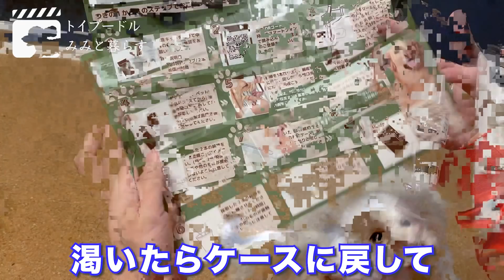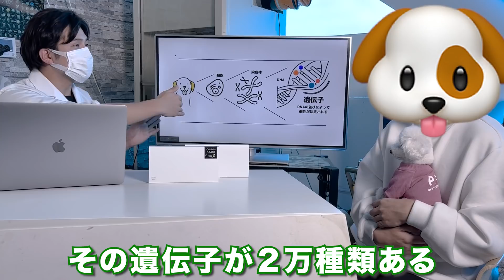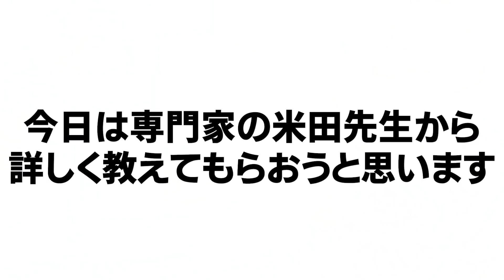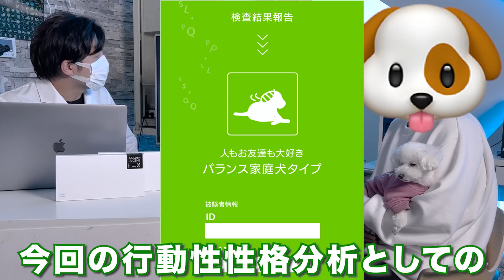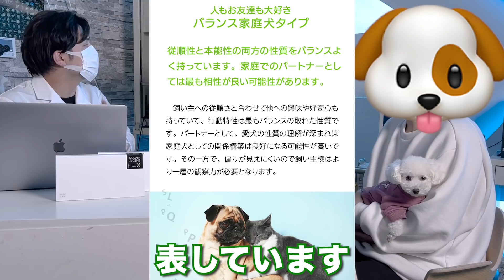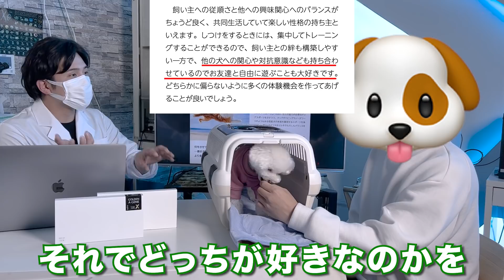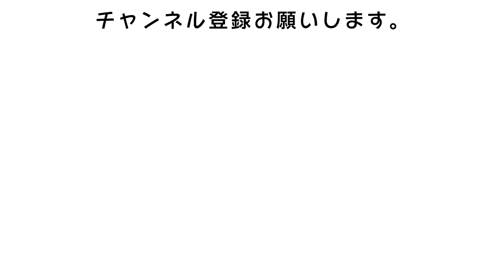【検査】遺伝子で分かる犬の性格診断がやばすぎた...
撮影協力　株式会社DNA FACTOR

▼遺伝子検査キットはこちらから

今日はみみの遺伝子を採取し行動・性格特性の検査をしてもらいました。
検査は自宅で簡単に検体を採取して研究所に送るだけ。
結果も分かりやすい報告書で送ってくれますが、今回は特別に専門家の方に解説をしていただけることになりました。
解説をしてくださったのは株式会社DNA FACTORの米田先生です。
撮影場所にはYoutubeもされている元気先生のGENKI LABOをお借りしました。
結果を知れてみみの性格が分かったので、みみにあった生活をしてあげようと思います。

⇧こちらでLINEID検索も可能です✨

 みみのプロフィール
・犬種：トイプードル
・性別：女の子
・体重 : 1.9 kg
・誕生日：2020年1月28日
・性格：甘えん坊
・好きな物 : ボーロ
飼い主のプロフィール
・名前：ゆう
・年齢：アラサー
・苦手なこと : 早起き
・現在の住まい：神奈川県